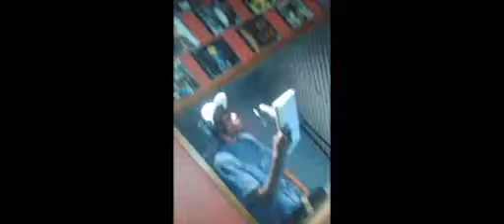Studio Session: Making of the song "Hol'Up"...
The TnT Productions team busy working on Tre's song "Hol'Up" featuring Swayzi and YungMi from Detroit.